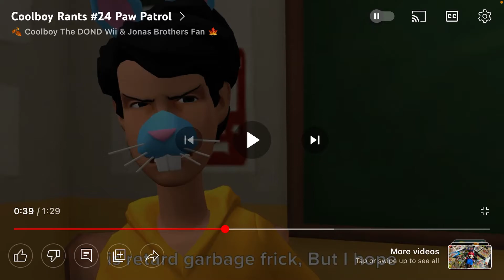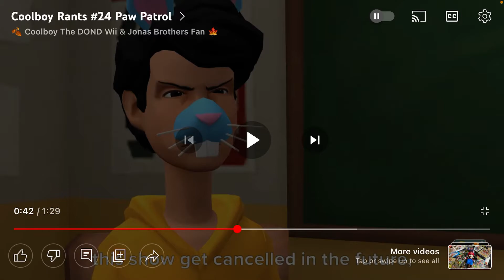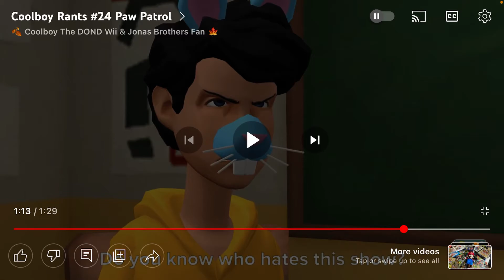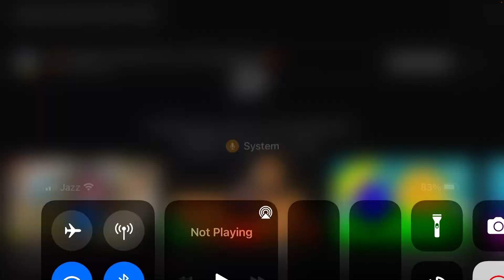Rayyan’s commentary #7:@cool_mations ranted on paw patrol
And @cool_mations,if you are watching this,this is what you get for ranting on paw patrol since paw patrol has a lot views in Nick Jr so deal with it already(not mean or rude,just an advice and for criticism)
Note:this video is used to criticise @cool_mations since he found out that paw patrol is one of the horrible shows ever while it’s not because paw patrol has now 1 zillion views and it will never get cancelled forever because of the views